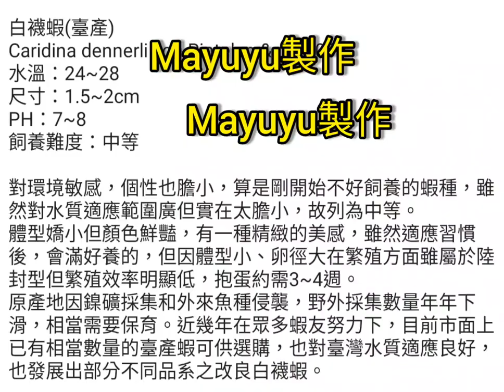白襪蝦 蘇蝦 米蝦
白襪蝦(臺產)
Caridina dennerli von Rintelen & cai,2009
水溫：24~28
尺寸：1.5~2cm
PH：7~8
飼養難度：中等

對環境敏感，個性也膽小，算是剛開始不好飼養的蝦種，雖然對水質適應範圍廣但實在太膽小，故列為中等。
體型嬌小但顏色鮮豔，有一種精緻的美感，雖然適應習慣後，會滿好養的，但因體型小、卵徑大在繁殖方面雖屬於陸封型但繁殖效率明顯低，抱蛋約需3~4週。
原產地因鎳礦採集和外來魚種侵襲，野外採集數量年年下滑，相當需要保育。近幾年在眾多蝦友努力下，目前市面上已有相當數量的臺產蝦可供選購，也對臺灣水質適應良好，也發展出部分不同品系之改良白襪蝦。